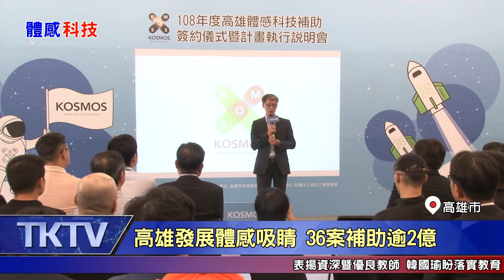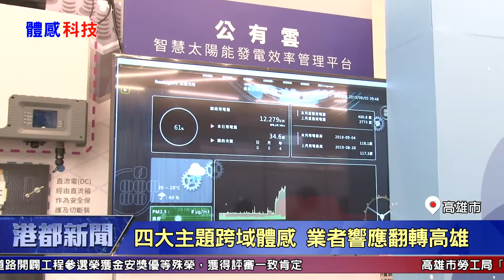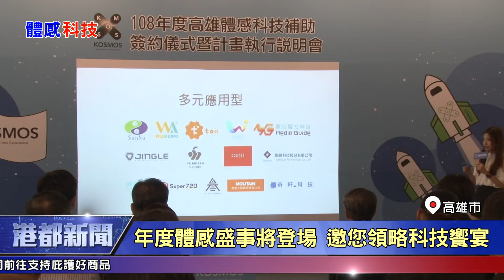1080912【港都新聞】 高雄發展體感吸睛 36案補助逾2億